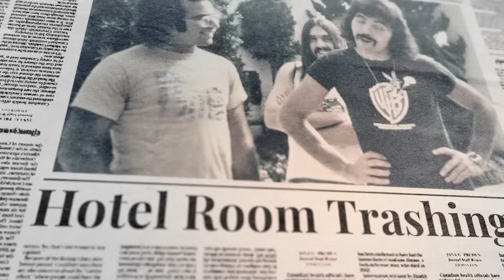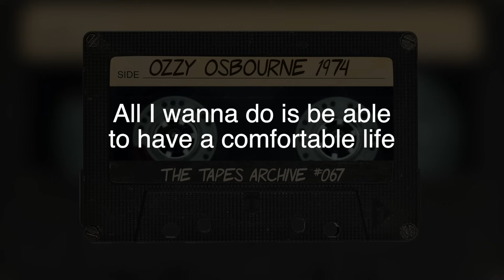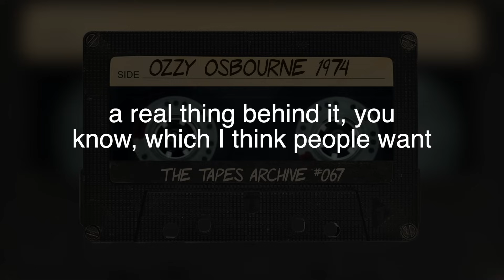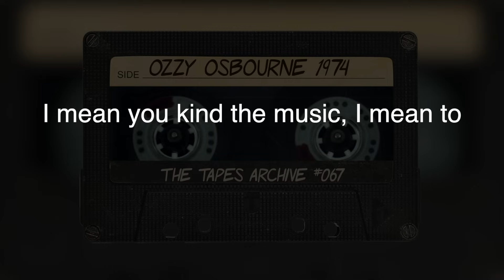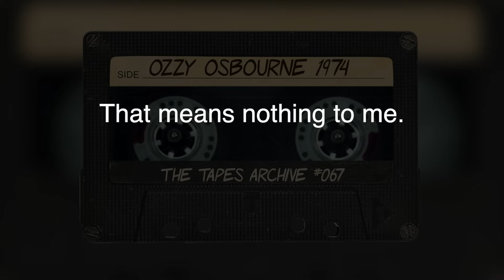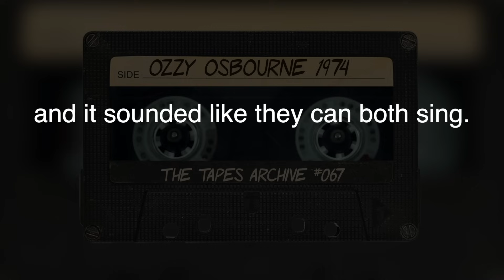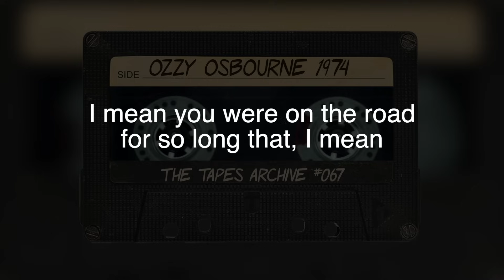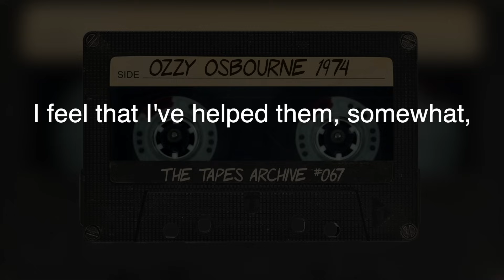Ozzy Osbourne 1974 | The Sabbath Bloody Sabbath Interview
This 1974 Ozzy Osbourne interview has never been heard until now. It's the earliest known long-form audio interview with the Prince of Darkness. It’s also the only audio interview with Ozzy relating to Black Sabbath’s Sabbath Bloody Sabbath album.

The interview is conducted by Steve Rosen, one of the true legends in rock journalism. Rosen has a career spanning 50 years, thousands of articles, and several high-profile books with artists like Black Sabbath, Prince, Randy Rhoads, and others. But his most notable work is his recent Eddie Van Halen book, Tonechaser. Tonechaser is considered a must-have book for Eddie Van Halen fans and any music fan. No other book has uncovered so many untold stories about King Edward.

Read Rosen's article written about when he met Black Sabbath in 1974

00:00 - Intro to Ozzy Osbourne interview
02:09 - Start of interview | Early days of Black Sabbath
03:32 - Why Black Sabbath has stayed together, and why other bands break up
04:14 - Playing an honest gig
04:56 - Does he think about the money he’s making
06:07 - If he thinks Sabbath Bloody Sabbath is a different direction than previous Sabbath albums
07:13 - Why they didn’t record in LA again like they did with Vol.4
07:35 - Whose idea it was to add strings to Sabbath Bloody Sabbath
08:03 - What the Sab 4 got tired of hearing about
09:34 - If he is fulfilled by being in Black Sabbath
09:56 - If he’s working on a solo record
10:32 - Why and what it was like producing Sabbath Bloody Sabbath by themselves
11:15 - If there is more of an emphasis on the lyrics on Sabbath Bloody Sabbath
11:40 - If Black Sabbath’s songs mirror society
12:20 - If he thinks the press is unfair to Black Sabbath
12:41 - If Sabbath is working on a new album
13:33 - His fondness for synthesizers and spacey music
16:32 - Why he wants to make a solo record
18:41 - How he’d like to learn how to play guitar
19:58 - His love for Rick Wakeman vs Keith Emerson
21:01 - If he would have Wakeman play on his solo album
21:38 - Being on the road and away from home
23:45 - The movie soundtrack he would have wanted to make
24:25 - He sums up his current feelings on Black Sabbath and his belief he has helped people